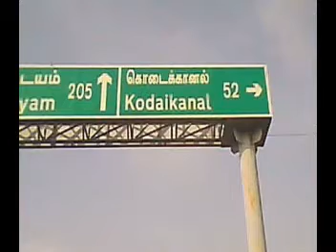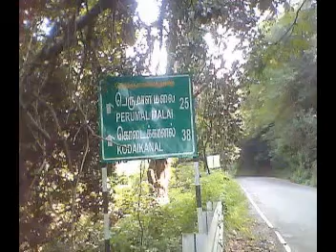kodaikanal tour VDO by car with moulex net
our long drive tour by our Car with moulex tourism